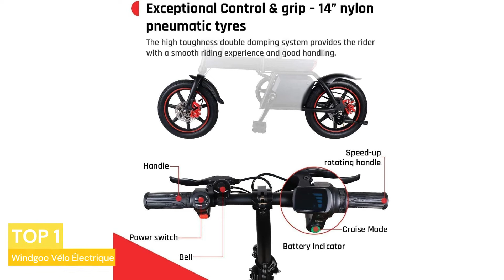TOP 3 : Les Meilleurs Vélos Electriques pour Moins de 500 Euros 💶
👉 Chapitres :

00:00 Introduction
00:17 DYU
01:11 Windlinks
01:50 Windgoo
02:29 Conclusion